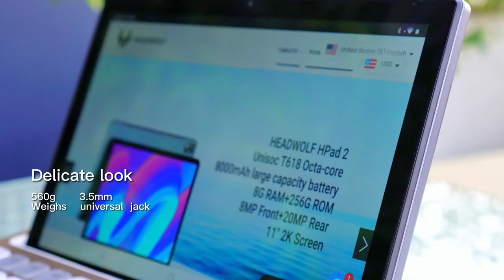Headwolf WPad 3 Tablet with 10″ display and Android 12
With the identification of Headwolf WPad 3, we discover a new financial tablet. As we will see, it presents a reasonably fascinating {hardware} set that may give us good service. you can also like Xiaomi Pad 6 and Pad 6 Pro Tablet Unveiled More Powerful.

Overview of Headwolf WPad 3

The new tablet Headwolf WPad 3 affords a reasonably excessive display decision of 1920×1200, integrates 6 GB of RAM and has a horny design with a steel physique. We now have the environment-friendly Octa Core MediaTek MT8183 processor with good energy; we will run any app with enough fluency.

On this SoC, we discover 4 ARM Cortex-A73 processors for functions that require plenty of energy and 4 Cortex-A53 chips with low energy consumption to avoid wasting battery with mild apps.